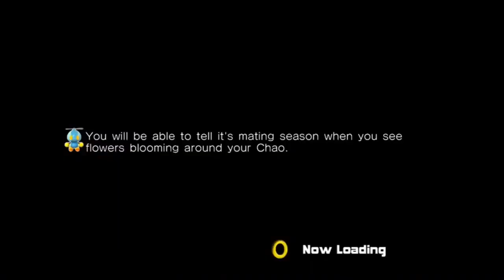DGR PLAYS HALF LIFE PART 1- THE INCIDENT BEGINS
James & Tails kicks off their Let's Play of Half-Life,  as  a resonance cascade is created as a result of an experiment gone horribly wrong.